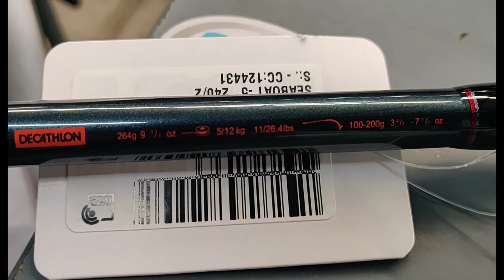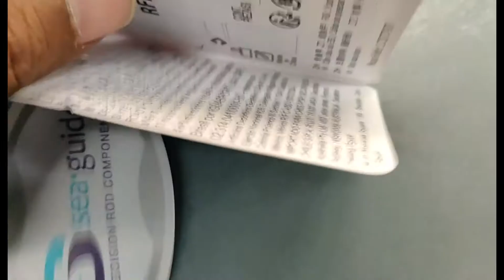Decathlon - CAPERLAN SEABOAT-5 240 SEA FISHING ROD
Decathlon Designers and anglers developed this rod for intermediate anglers ledgering in rough seas.. This rod is perfectly suited to shore fishing from high marks such as rocks or cliffs. Its power enables you to land those larger fish.

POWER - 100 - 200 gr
ROD ACTION - Fast Action

Extremely sturdy and powerful rod for catching big fish

The progressive action will allow you to cast a very long way

Two-piece construction makes for easy transport and storage

The length of the rod allows you to easily cast a long way